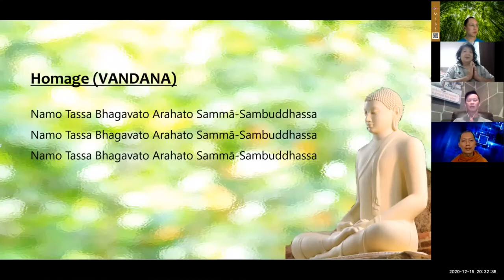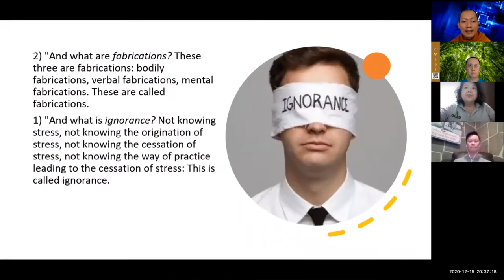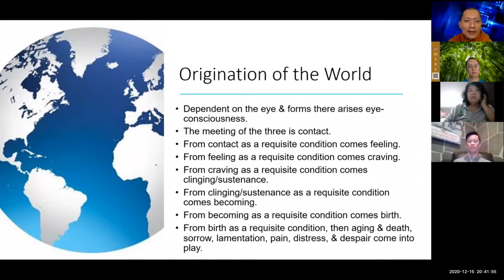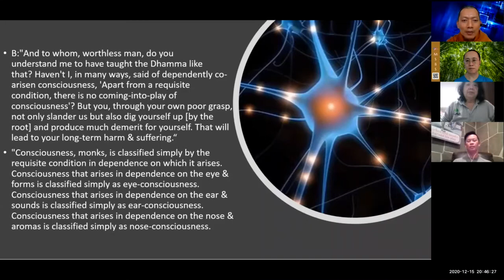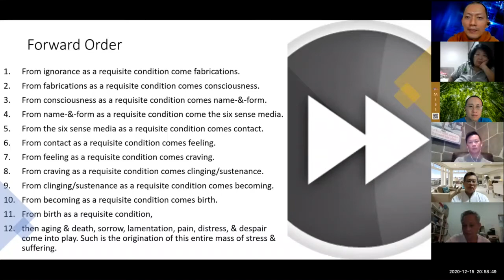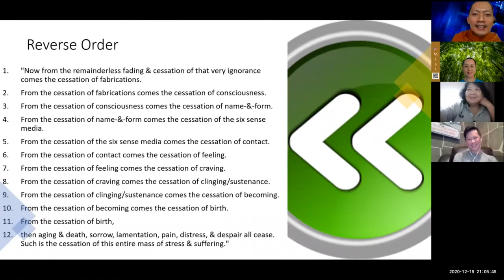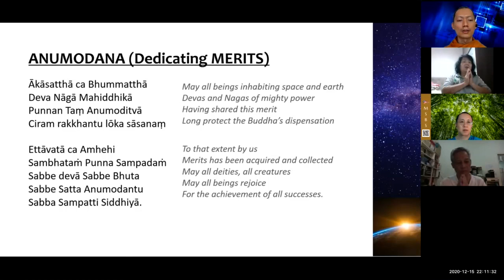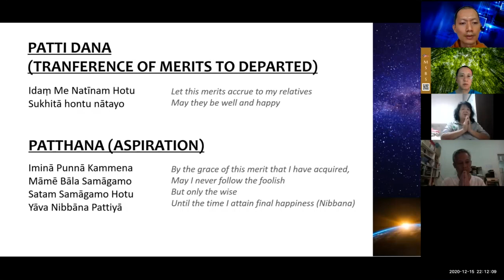Dependent origination | Phra Goh | 15 December 2020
Tuesday nights Weekly Guided Meditation, Dhamma sharing on Dependent Origination, QnA session with Phra Goh CK Adhibalo,
currently Vice President of Palelai Buddhist Temple, Singapore.

Guided Meditation 36:30

To join via Zoom, please login to
(Zoom room will be open at 8.15pm)
ZOOM Meeting ID: 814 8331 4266
Password: 072021

The next class is on the 5 January 2020.